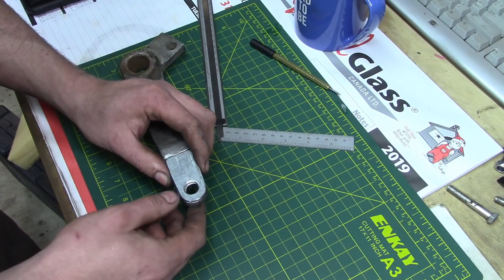Kenworth Clutch Arm Repair, Shop Update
Had another rush job at the shop, this time an old Kenworth that got a transmission replacement.  One of the worn parts was the clutch arm on the side of the transmission.  The hole where a linkage ball joint stud lived had gotten worn egg-shaped due to a loose nut on the stud and a replacement was a few hundred dollars and a few days away.

As well, a quick shop update is in order due to some recent gifts and some exciting news.